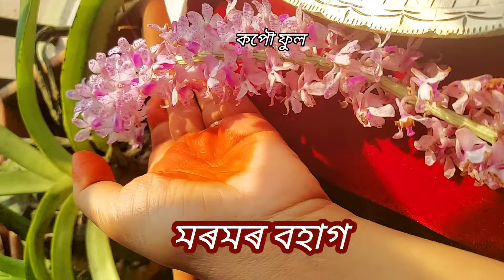ৰঙালী বিহুৰ শুভেচ্ছাৰে/পিঠা-পনা জলপান/ দৈ গাখীৰ/কণী যুজ/ কাৰ ভাগ্যত কিমান কণী